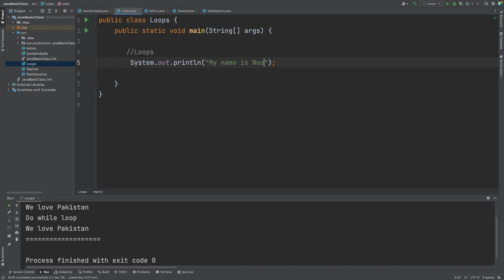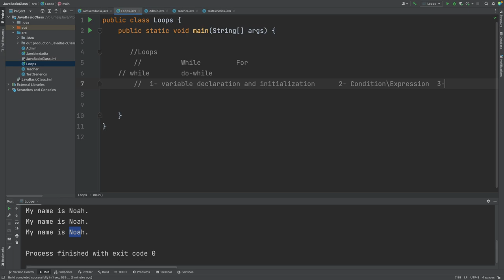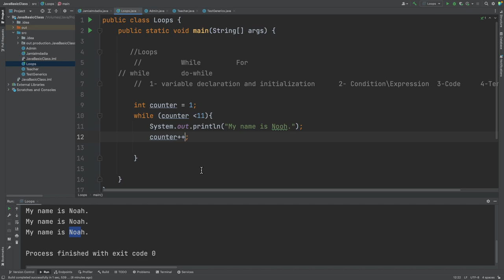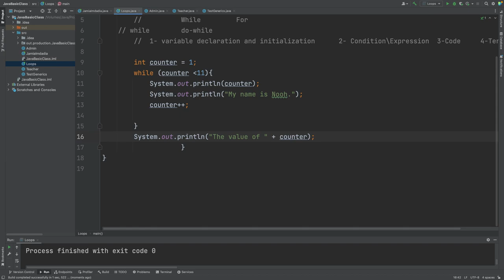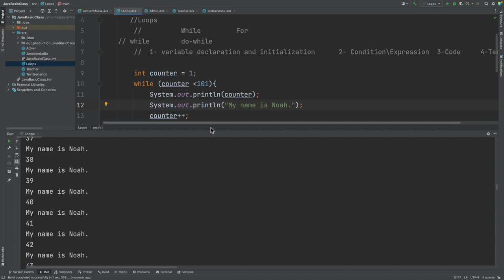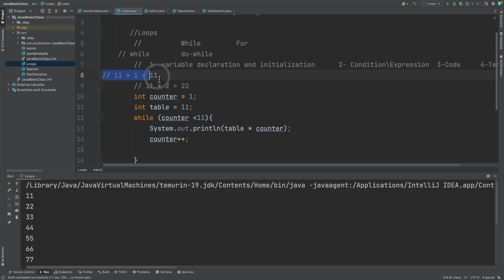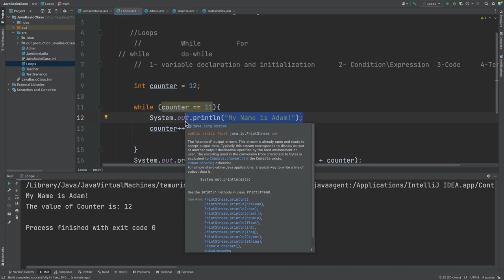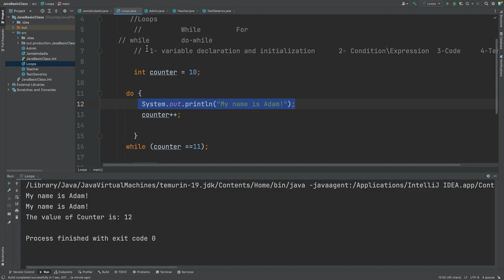Java lecture 11 loops || al fursan|| mufti zubair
Java For Loop Tutorial: This java tutorial on While loop will teach you about how to use the While loop in java. The While  loop in java is about the Variable declaration and initialization, condition/expression,Code and the terminator. This video explains how each of these things work in java!
mufi zubair
learn java with mufti zubair